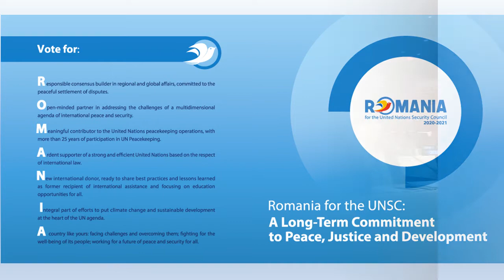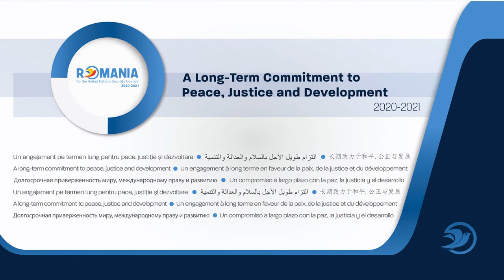România - ONU în imagini